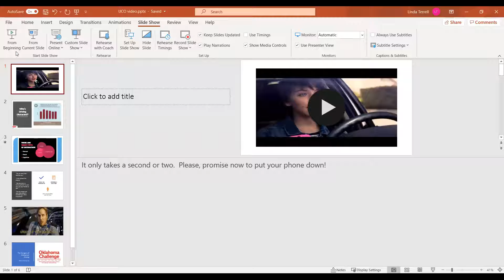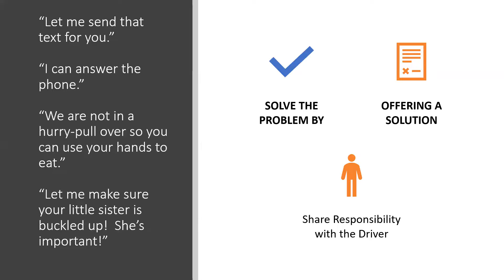UCO Distracted Driving Video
The dangers of distracted driving and the importance of seatbelts.